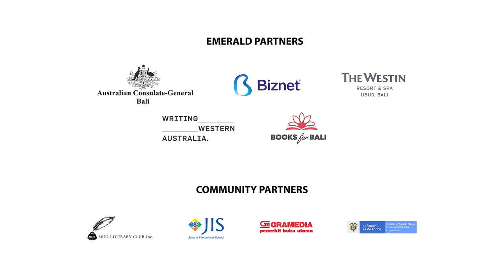MAIN PROGRAM | CHRISTINA THOMPSON: SEA PEOPLE: THE PUZZLE OF POLYNESIA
In Sea People, Christina Thompson explores the fascinating story of Polynesia’s ancient voyagers, as well as the sailors, linguists, archaeologists, folklorists, biologists, and geographers who have puzzled over this history for three hundred years. Listen in to experience a masterful mix of history, geography, anthropology, and the science of navigation.

Subtitle: Rafaella Winarta